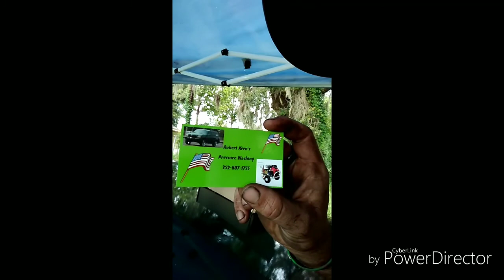My first video how I'm going to attempt to start, proceed, progress, and improve my life and family.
First off thanks to everyone and you can imagine how much appreciated. Sorry the miniature so long and repeated information but figuring out how to edit downloaded video editor on my phone . And wanted to fill in the information to this video after tapin 175 times trying to make sure I get that video right. But only one will get better with practice, patience, progress and participation. So I encourage myself and force myself to do better, live better and teach better to my self and my kids. So again sorry for the time keep the boring tree to the short and limited. And I never  realized I cuss so much lol. Blessed day.